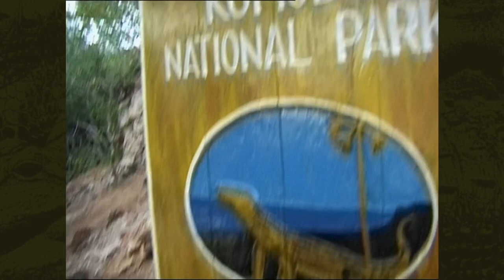Steve Irwin Gets Attacked By Vicious Komodo Dragon! | Crocodile Hunters: The Best Of Steve Irwin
Steve Irwin's wife and best friend react to the time Steve went to the Komodo island and got to meet the famous local residents - the Komodo dragons!